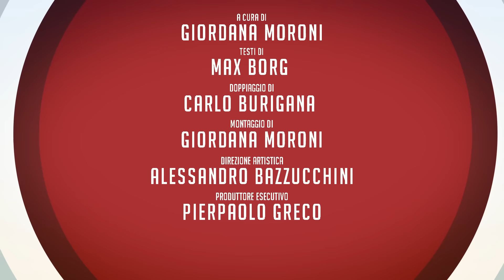Suicide Squad: 5 motivi per cui è il film più rischioso dell'Universo DC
In attesa che arrivi in sala, spieghiamo perché questo Suicide Squad è fondamentale per il futuro dell'universo cinematografico della DC.